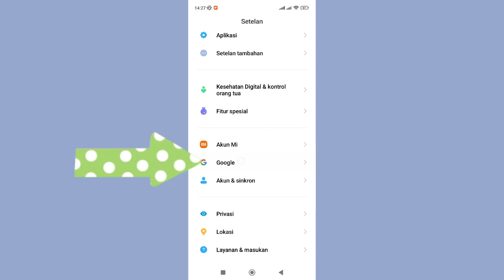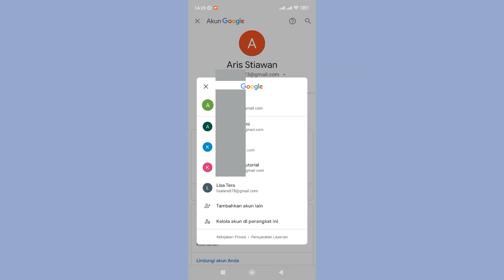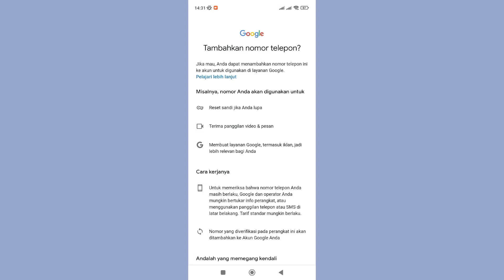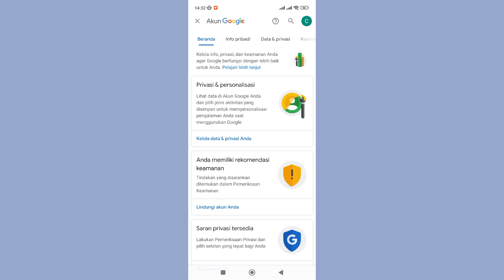GINI CARA BUAT EMAIL TANPA NOMOR HP TERBARU 2023 DI HP ANDROID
Di Video kali ini Ko Tutorial akan memberitahu kalian bagaimana GINI CARA BUAT EMAIL TANPA NOMOR HP TERBARU 2023 DI HP ANDROID

Nah jadi tonton dari awal sampai akhir agar kalian paham bagaimana GINI CARA BUAT EMAIL TANPA NOMOR HP TERBARU 2023 DI HP ANDROID

Tag: .